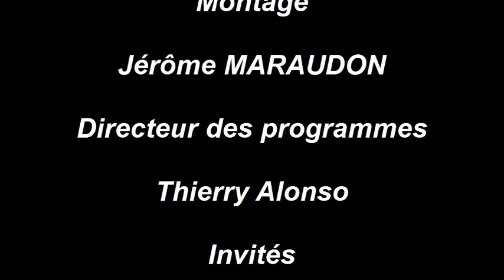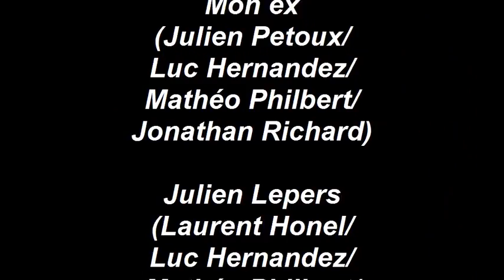Concert privé Les Cons Sans Gains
Concert privé Les Cons Sans Gains pour BASSIN'PEOPLE TV